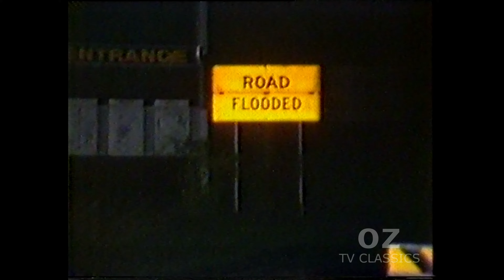QTQ-9 Nightline News and Station ID - April 1988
Recorded from a Betamax tape. Transferred from a Sony SL-HF100AS Betamax VCR.